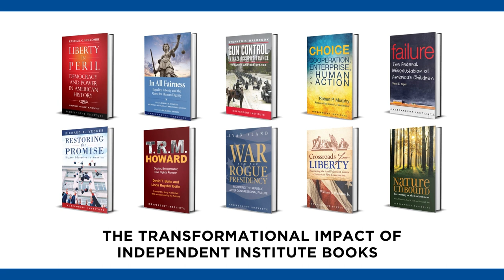From Page to Policy: The Transformational Impact of Independent Institute Books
Even in a turbulent world of news bites, tweets, texting, clickbait, and video shorts, books remain the standard of authority.

We here at Independent Institute are constantly adapting to changing communication technology and opportunities to bring thought-provoking, alternative solutions to an ever-expanding audience.

Through broadly sharing the key insights contained in our books, we are able to redefine and re-direct public debate to move toward meaningful reform.

The historical and legal scholarship from Senior Fellow Stephen Halbrook—a leading scholar on the Second Amendment—influenced key decisions by the U.S. Supreme Court. Our books by Dr. Halbrook, The Founders’ Second Amendment and Securing Civil Rights, were cited respectively in the landmark Heller and McDonald cases.

These are just two examples of the many ways in which award-winning Independent Institute books have influenced public opinion and policy towards liberty.